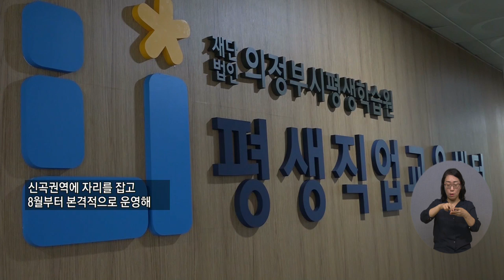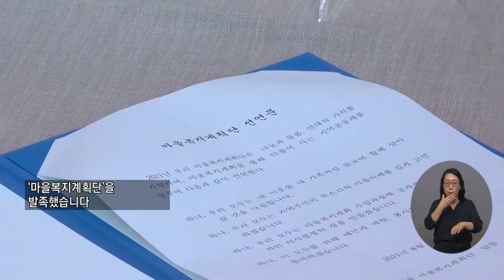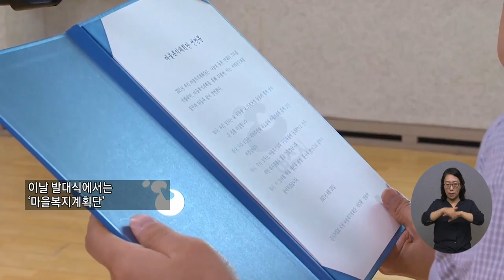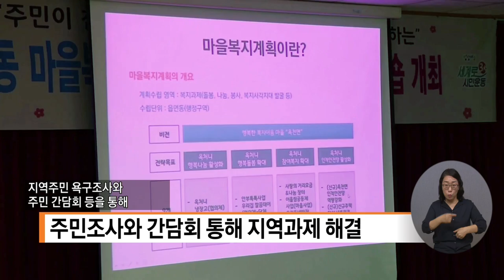20210902 복지TV 지역네트워크(만만한뉴스) 전체영상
1_지역주요1) 꿈을 향한 도전 ‘평생직업교육센터’ 개소_정운선 기자

2_지역주요2) 복지문제, 주민 스스로 해결한다 ‘마을복지계획단’ 발족_이영춘 기자